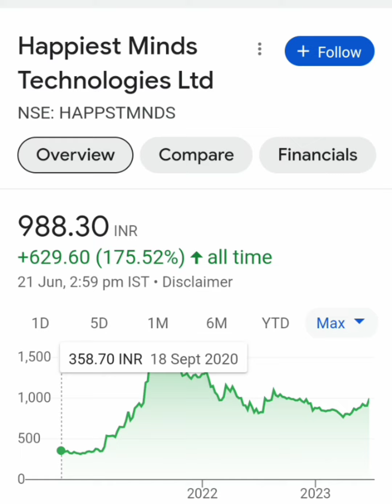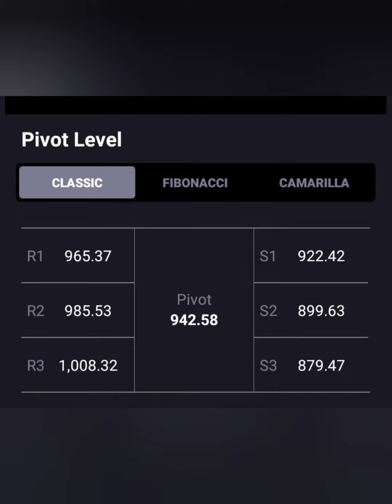Happiest Minds Share💥क्या जा सकता है 1000+ पार💥क्या है Long term Target📑BUY HOLD SELL📉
happiest minds share asm list